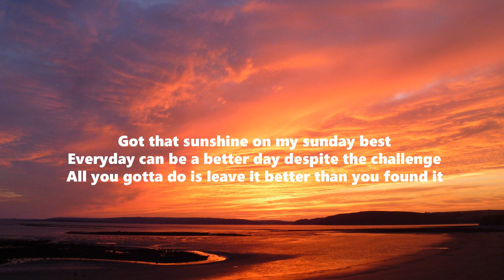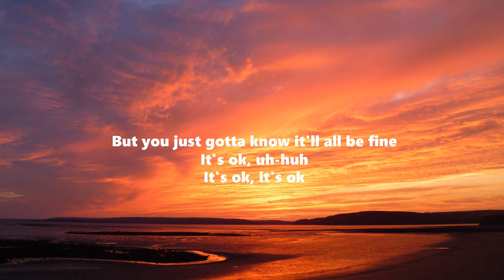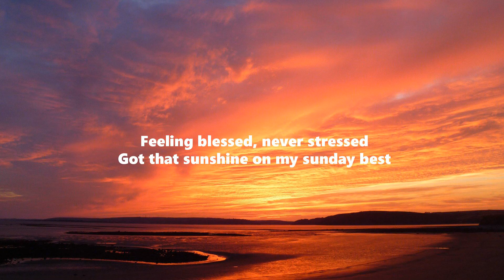Surfaces - Sunday Best (Lyrics)